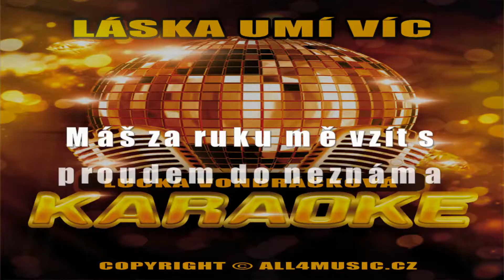KJ0884 LUCKA VONDRÁČKOVÁ-Láska umí víc (Karaoke verze)